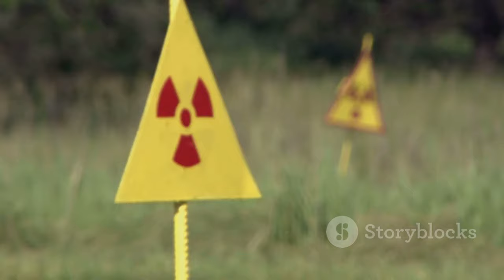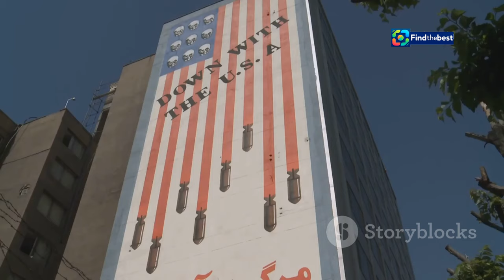UA-Sarmat: Catastrophic Nuclear Test Failure in Russia!